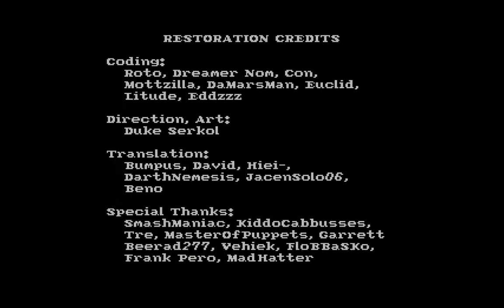BS The Legend of Zelda - Map 2 - Week 4 (English Dubbed) 𝔼ℕ𝔻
This is week 4 of the second map; the last episode of the BS Legend of Zelda Satellaview broadcast.

The original broadcast date was on 05 Jan 1996